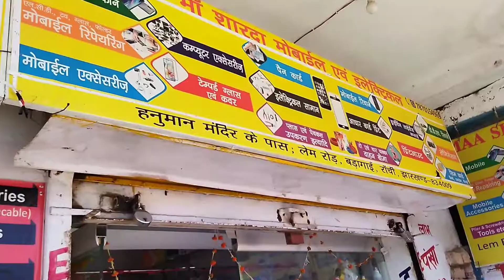MaashardaMobileandElectrical Yourfriendlyshop cheapandbest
Hello, Friends

I run a shop below is the full details:-

Maa Sharda Mobile and Electrical
opened on:-19/june/2017
Address
Beside Hanuman Mandir, Lem Road Baragain
Ranchi Jharkhand-834009
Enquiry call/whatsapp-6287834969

We Deals with following things:-

Mobile accessories (Charger, datacable, adaptor, earphone, Headphone, etc)
Keypad mobile
Mobile repairing (Both Keypad, Android mobile_Replace Lcd, Touch, Combo ,folder, etc)
Electrical items/Goods (Wire, switch, socket, Led Bulb, etc)
All Wheeler insurance (Generally 2 & 4)
Apply new Pan card
Tools (Screw driver, Plier, Hammer, etc)
Computer accessories (Keyboard, Mouse, Usb hub, etc)
Home appliances (Iron, Mixer, water Heater, Room Heater,etc)
Cover & tamper glass  (For keypad & android mobile both)
Bluetooth speakers
Easy Recharge (Airtel, VI, Bsnl, Jio & all dish tv airtel, tata sky,etc)
Sim card(Airtel, Vi & Jio)
Project work item(Motor, soldering iron, glue gun)
& many more.

Anything required please visit discount is sure as per product.
Visit once and see also discount to customer who is coming via YouTube.

Also comment if you have visited my shop for mobile repair or for any other work how was the experience with us.